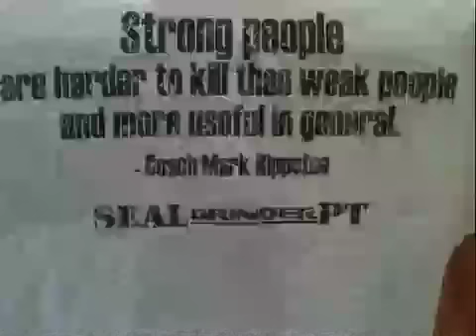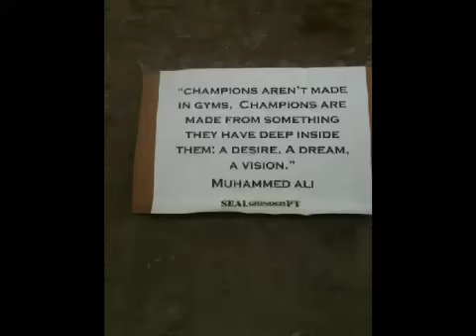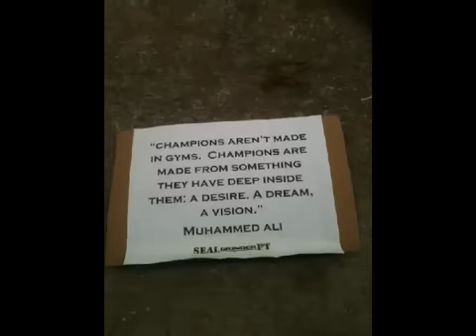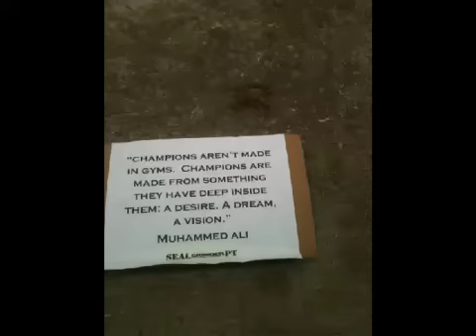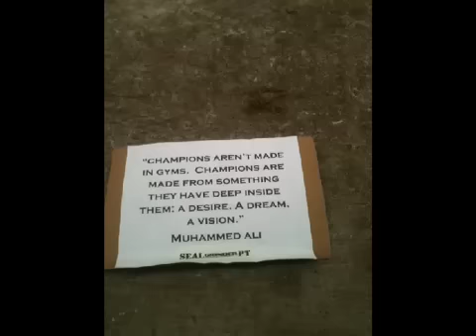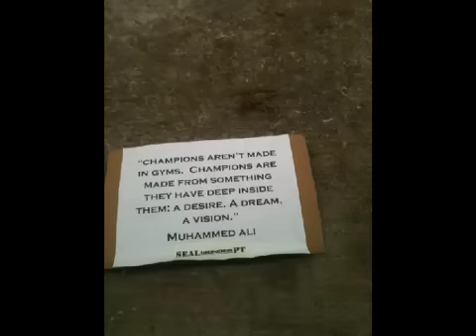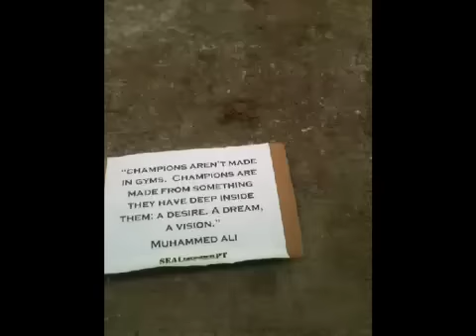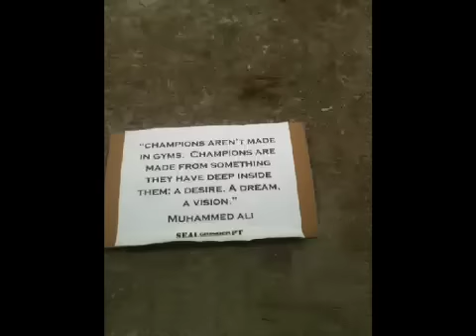SGPT Confidence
SGPT talks about Confidence. If you like this info - check out